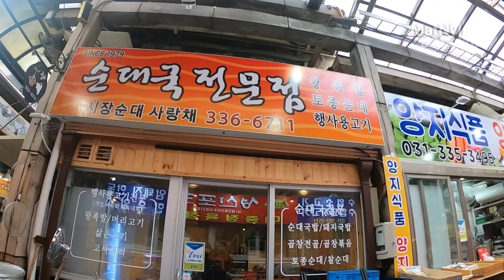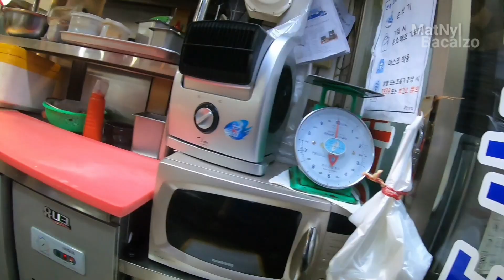SUNDAEGUK | 순대곡 |KARINDERYA SA KOREA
Sundaeguk (순대국) is a variant for the very popular Korean dish Sundae. It is one of the oldest and then one of the most traditional Korean food .